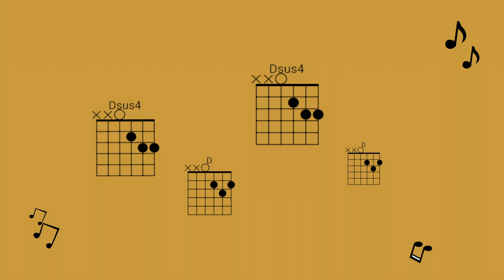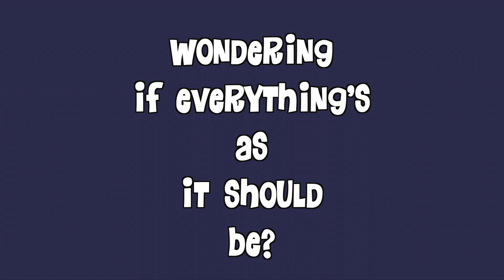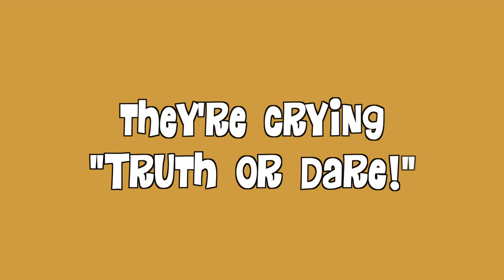That Kid on the School Bus | Erin Lee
How do you help a schoolmate that looks lonely? How do you reach out to someone who may need a friend? When you're a kid yourself, it isn't always easy to know what to do.

That Kid on the School Bus
Music and Lyric by Erin Lee Kelly
                        D                                      A
There’s a kid on the school bus that nobody sits with
       D                      G
Nobody sits with that I can see.
       D                                      A
I don’t know why, he don’t look that different -
       G                                      A
He’s got the same backpack as Jamie and me.
       D                                      A
I always sit with Cynthia Moody
       D                  G
Cynthia always sits with me
       D                                             A
But I can’t help thinking ‘bout that kid on the school bus,
     G                                      Asus2
Wondering if everything’s as it should be….
  Dsus4   D                 Dsus4      D             Dsus4           D              Dsus4       D
And I see him as he looks out of the window as  the streets fly by
 A                 G               A                 G
 He stares at the houses, stares at the sky…

That kid on the school bus that nobody sits with
Sometimes I look at Cynthia Moody
Cynthia looks right back at me
Is she thinking ‘bout that kid on the school bus,

And the other kids talk with their friends and they’re laughing, crying “truth or dare!”
It’s not like they’re mean to him. More like he’s not there…

I know I’m lucky for Cynthia Moody
Cynthia likes to sit with me.
I could be  that kid on the school bus,

Motion Graphics: Kristie Kish
Sound Production: Lex Grey
Sound Mixing: Vic Deyglio
Thank you to Matt Goeke and Ed Wasilewski on strings